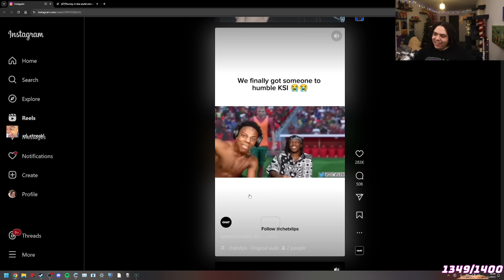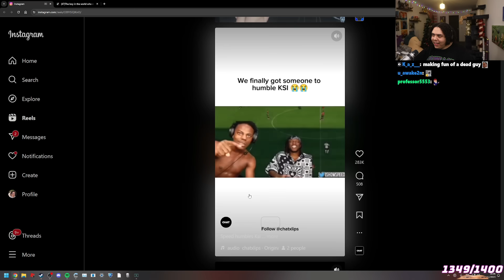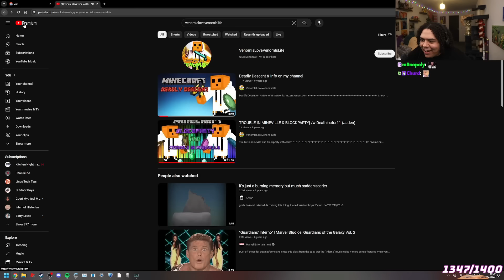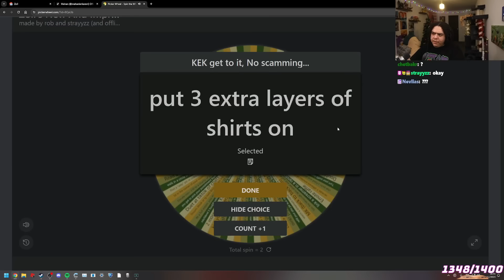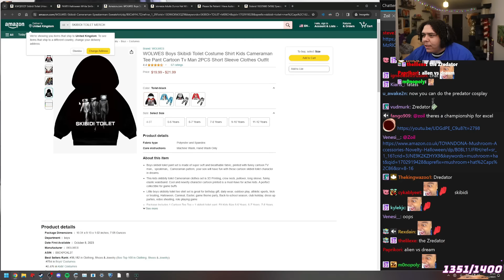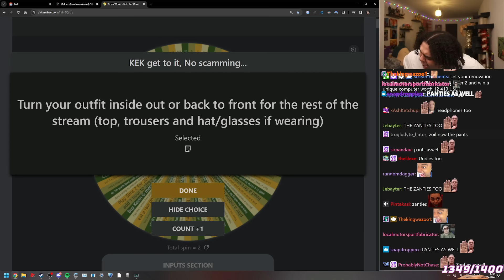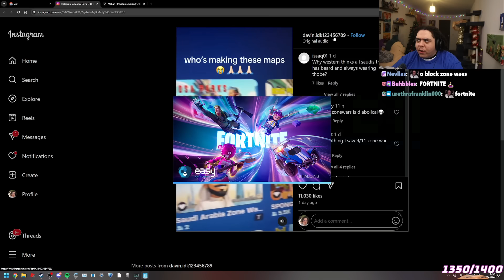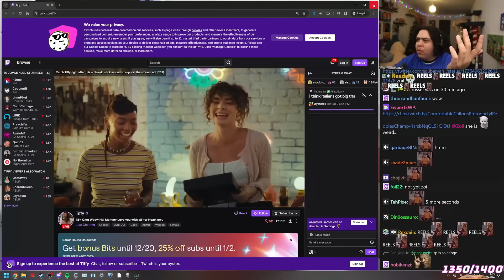WHAT IS THIS NEW TWITCH META